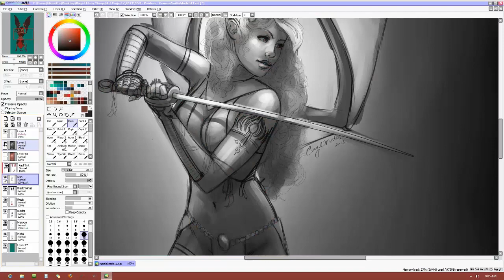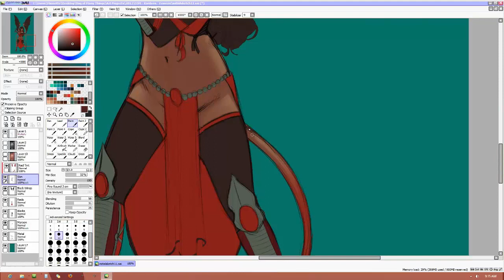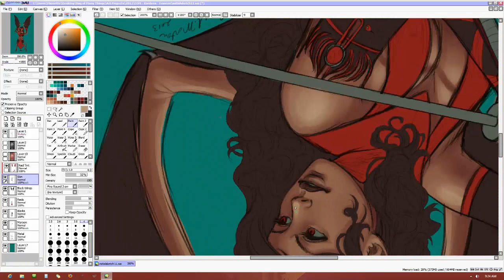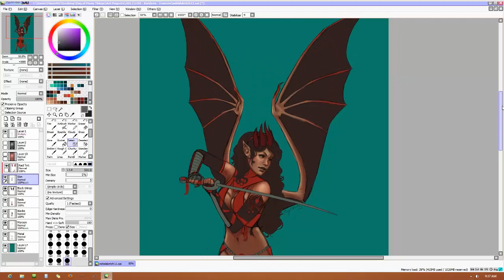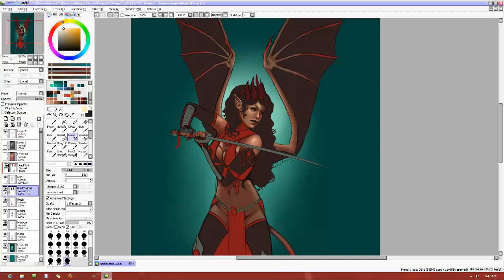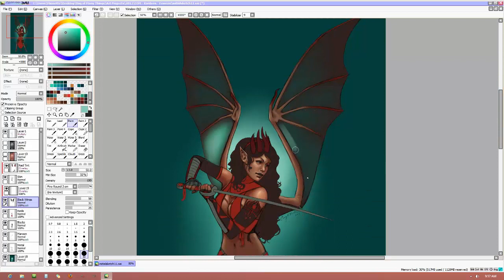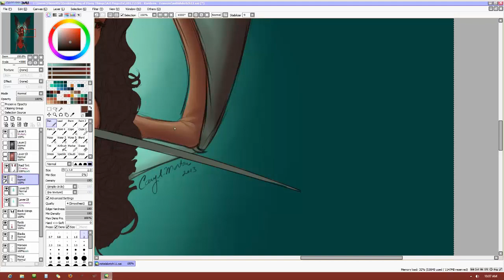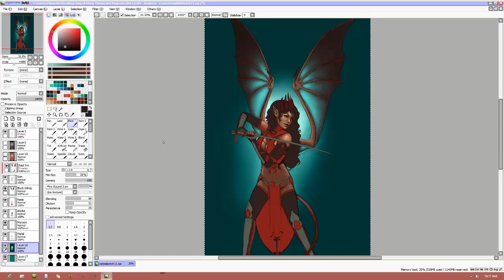Art - Painting Frances Part 7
Note: The intro and outro were removed from this video because it was causing my camtasia to crash. D: